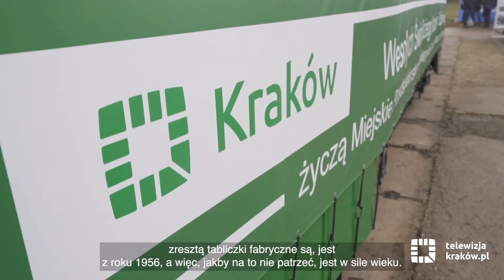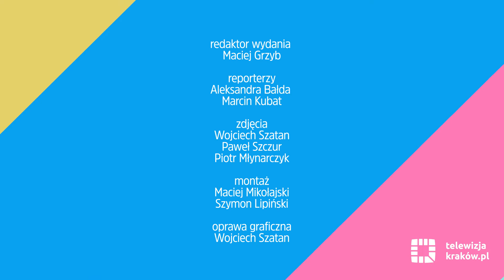Informacje kulturalne – 22 grudnia 2021 r.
Zapraszamy na kolejne wydanie serwisu kulturalnego telewizji.krakow.pl. A w nim m.in. o:

– sprawdzonych przepisach na tradycyjne potrawy wigilijne
– żywej szopce w krakowskim zoo
– historycznym wagonie MPK w świątecznym wydaniu
– wystawie "Kraków od początku bez końca" w pałacu Krzysztofory
– świątecznym spacerze z przewodnikiem trasą "Wokół szopki"